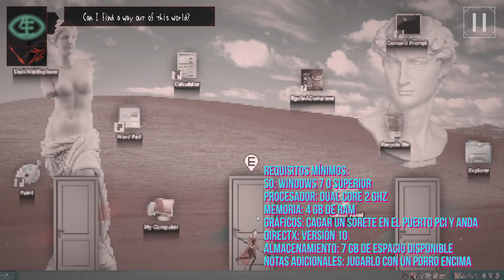TOP 10 Juegos (GRATIS) para PC STEAM 2021 | Los Mejores 10 FREE TO PLAY de STEAM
Porque ustedes lo pedían: un nuevo TOP 10 de juegos TOTALMENTE GRATIS en PC vía STEAM. Son 10 juegos y dos bonus track para viciar sin gastar dinero.

En este video chicos quiero traerles algunos juegos FREE to PLAY de Steam para que vicien solos o con amigos. Son 10 juegos y 2 bonus track no tan conocidos pero que tienen lo suyo, divertidos, interesantes y lo mejor COMPLETAMENTE GRATIS. Aclaro como siempre que los más conocidos como Warframe, Dota 2, League of Legends, CSGO, Valorant, Apex Legends y otros acá no van a estar. NUNCA.

Esta lista saque títulos de varios géneros, pero hay varios títulos indies gratis que valen la pena. La lista completa es:

Si no viste los TOPS 10 de juegos FREE to PLAY de STEAM anteriores, te dejo el último acá

Diganme que les pareció este TOP10 de juegos FREETOPLAY en STEAM en 2020. Dejenmé en los comentarios que otro top además de este de Juegos Gratis les gustaría que haga. Estoy preparando otros 2 para la semana que viene, así que diganlé a su prima que prepare el caquero.